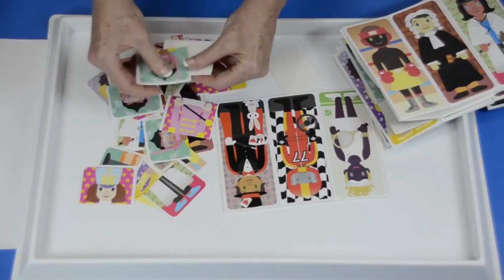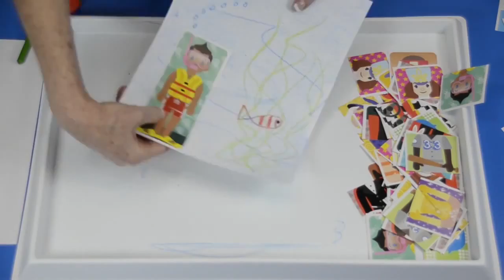MIX MAX DEI PERSONAGGI